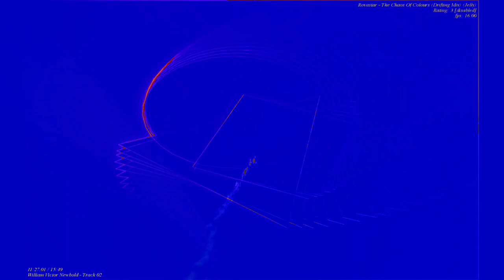[EPILEPSY WARNING] Movie 23 06 12 09h39m34s